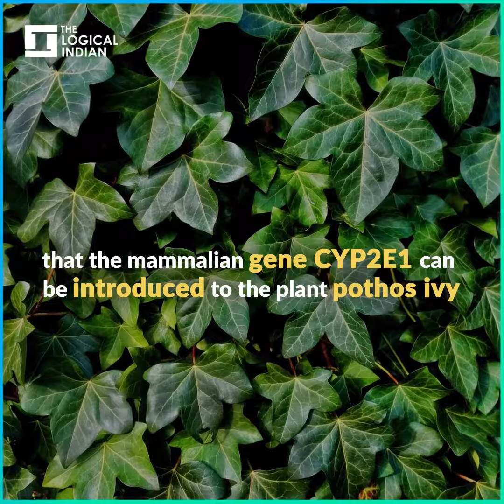Rabbit Gene Can Be Used In Plants To Purify Air: Study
Recently, scientists have discovered that DNA from a rabbit can boost a common plant’s ability to purify air. The study has found that to purify air, two large plants are required per 100 square feet.